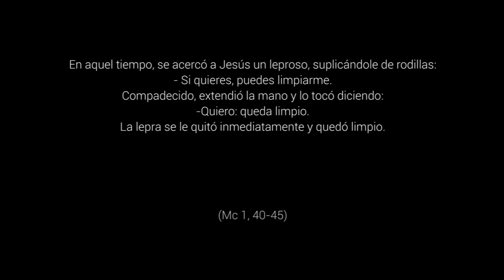Blanco o negro - 6º Domingo del Tiempo Ordinario, Ciclo B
Mc 4,40-45. Vivimos en una sociedad en blanco y negro que demasiadas veces no admite matices, ni color. La sociedad de Jesús también era así, con multitud de etiquetas que te colocaban dentro o fuera de la sociedad y te hacían o no digno de Dios. Hoy las cosas no son tan diferentes.

Jesús desprecia las etiquetas, las barreras sociales y las normas que impiden tratar con dignidad a las personas ¿nosotros somos valientes como Él y tocamos la vida del que sufre a pesar de las normas o el qué dirán? ¿o nos acomodamos porque esas reglas que dividen y diferencian quizás nos benefician?

El amor de Dios no entiende ni de grises, ni de etiquetas. Es hora de pintar de colores la vida que Él pone en nuestras manos.